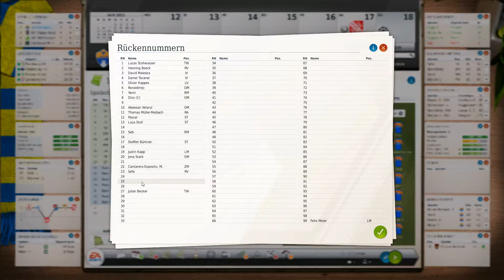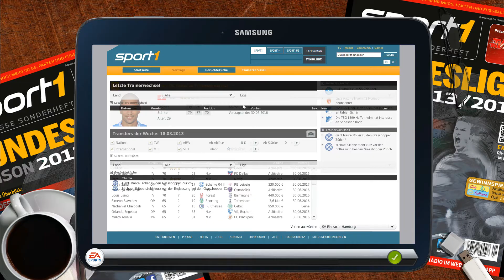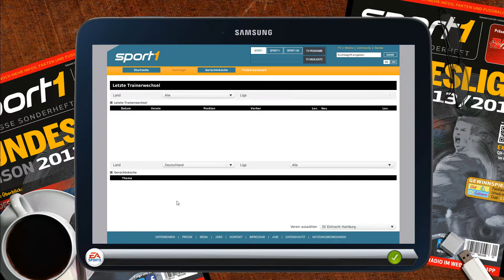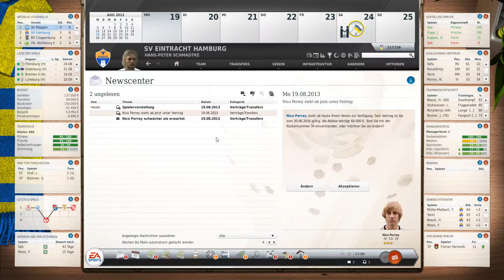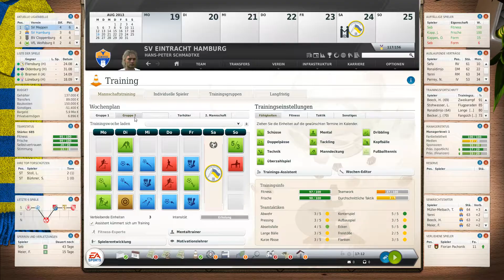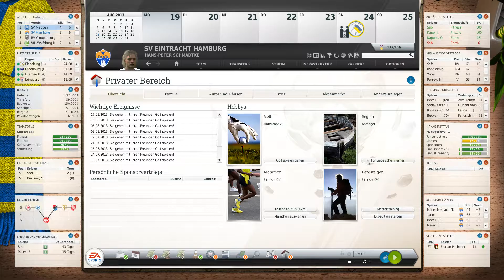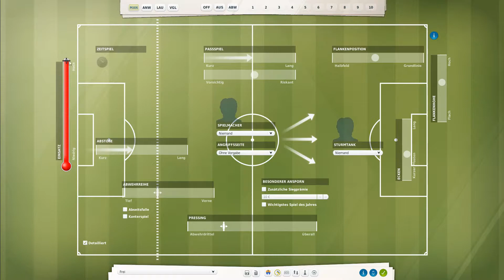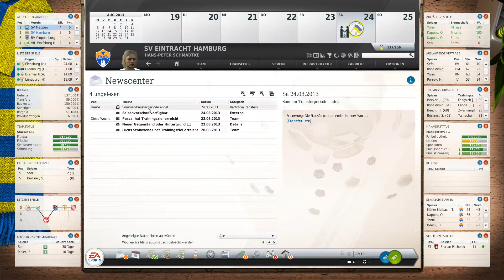FUSSBALL MANAGER 14/15 - #014 - FORMHOCH! - (Let's Play FM 14/15)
SV Eintracht Hamburg ist ein erstellter Verein im Editor und besteht nur aus Community-Spielern die sich beworben haben.
Es geht los mit den Let`s Plays zum Fussball Manager 14/15!!!
Ihr habt abgestimmt, was wir machen sollen und die Mehrheit ist für einen eigenen Verein und mit euch darin.

«FUSSBALL MANAGER 14 (PC)» Genre: Wirtschaftssimulation
Entwickler: Bright Future
Publisher: Electronic Arts
Veröffentlichung:  24. Oktober 2013

«LET'S PLAY FUSSBALL MANAGER 14/15»

ACHTUNG!
Hat dir gefallen was du in diesem Video gesehen hast? Dann kaufe dir bitte hier das Original